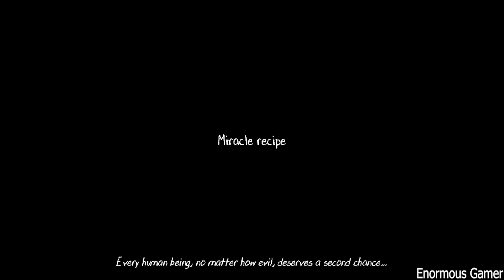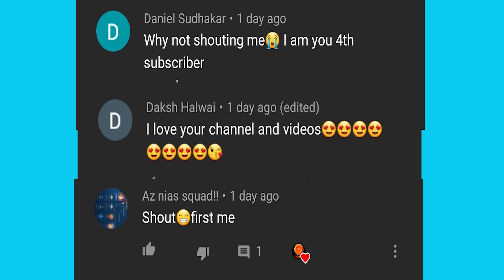The Twins vs Evil Nun 2 | Weekend horror battle | Enormous Gamer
Hello Everyone ,
                  I am Enormous gamer .I play different games from different developers like horror , arcade , adventure and more. In this video I have played the twins and evil nun  2 . I hope you will like the video